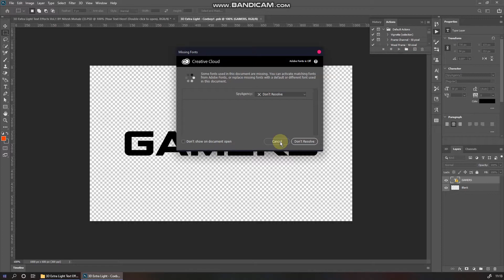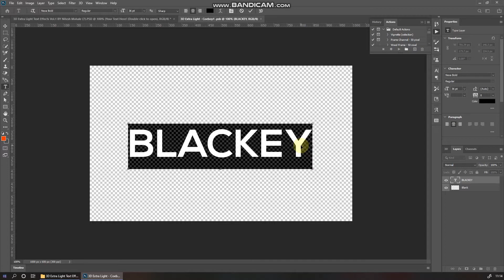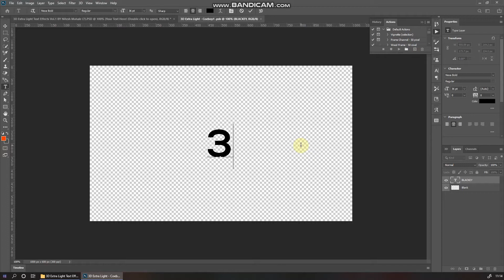3D Extra Light Text Effects For Photoshop Easy To Use | BY Nitesh Mahale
3D Extra Light Text Effects For Photoshop Easy To Use | BY Nitesh Mahale
👉🔗 Download of this Resources Link :⏬⏬⏬

Compatible with any software that allows you to work with PNG and JPEG files

Download karne se pahle 🎬Video ko Pori dek lin es se ap ki hi Help ho gi